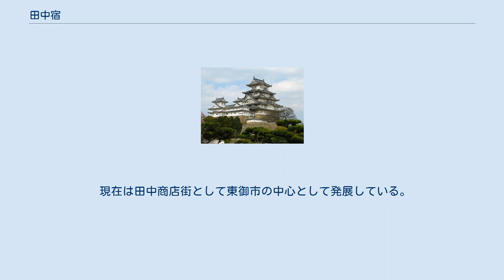田中宿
田中宿（たなかじゅく）は、長野県東御市田中にあった北国街道の宿場。
 田中宿は慶長（1596年 - 1614年）に真田氏の庇護の下、周辺の集落から当時禰津に住む、地元の小田中氏を中心に近郷3村を集めて成立させた。
 しかし、寛保2年（1742年）8月1日の「戌の満水」と呼ばれる大洪水により、信濃国の千曲川流域全域に大被害をもたらし、約2800人の死者を出した大災害となった。
田中宿は烏帽子山麓の所沢川からの鉄砲水でほとんど壊滅状態となり、この時の田中宿の被害は死者68人、負傷者59人、流失家屋120軒、残った家は29軒と伝えられている。
この大災害で田中宿と本陣小田中家に関する多くの古文書を失った。
いまでも菩提寺の東御市和にある、「曹洞宗興善寺」に当時の状況を記した資料が残っているものもある。
 田中宿は、他の千曲川流域よりも甚大な被害で田中宿よりも比較的被害の少なかった海野宿に宿場の機能の全てを譲り海野宿を本宿として機能した。
 その後、田中宿は立ち直り、宝暦11年（1761年）と文化3年（1806年）伝馬役は半月交代」とし海野町と交代で宿場を再開する。
完全に再生を果たした天保（1830年）頃の田中宿には茶屋（6戸）、商家（14戸）、旅籠屋（10戸）などがあったとされる。
 しかし、慶応3年（1867年）に大火が宿場全体の約6割を焼失し宿場の殆どが燃え去った。
 記録では文化13年（1814年）伊能忠敬とその一行は田中宿本陣・小田中新右衛門に宿泊したと記録が残る。
(その他の宿舎 山市屋四郎兵衛。
昼休 上田城下町本陣　柳沢太郎兵衛。
） 明治11年（1878年）8月30日に明治天皇の北国御巡幸の一行は、岩倉具視右大臣を筆頭に政府の高官など総勢7790人が、皇居を出発され碓氷の険を超え信濃路に入り、9月6日は追分、9月7日は田中宿の本陣小田中邸で明治天皇が御休憩されている。
天皇が御休憩中に、岩倉具視右大臣をはじめ役人が海野宿を訪ねた。
 近代では本陣の建物は、当時の門のみを残し「明治天皇ご休憩の碑」が現在も残っている。
宿場機能が失われてからは、製紙業で発展した。
 更に海野宿北側に計画中であった鉄道駅の計画が、当時蚕種業が隆盛を極めていた海野宿にとって汽車が排出する煙で桑が侵され蚕に害になるとされ、猛反対の運動を起こされたため鉄道駅設置の第二候補地であった田中に建設が決定し、明治21年（1888年）12月1日には田中駅が開業され鉄道交通網の発展とともに当町の商工業も飛躍的に発展向上した。
 現在は田中商店街として東御市の中心として発展している。